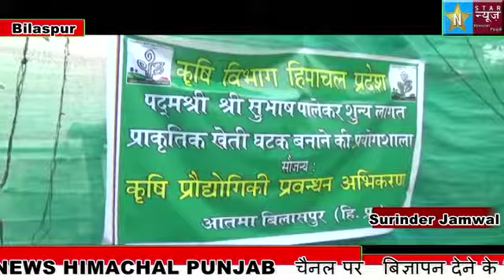बिलासपुर जिला के कसोहल गाँव के रहने वाले विचित्र सिंह ने प्रदेश सरकार की प्राकृतिक खेती खुशहाल किसान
बिलासपुर जिला के कसोहल गाँव के रहने वाले विचित्र सिंह ने प्रदेश सरकार की प्राकृतिक खेती खुशहाल किसान के सपने को साकार करने का काम किया